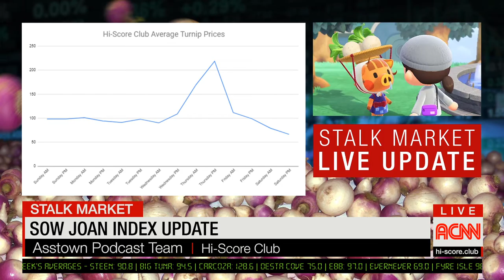A-Town on Tour: Interior and Exterior Design on scoots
Catch our Animal Crossing New Horizons stream live every Saturday at 8PM BST

In this week's live stream, David and Martin visited Emmie on her island, scoots!